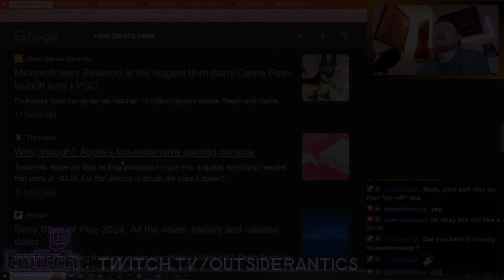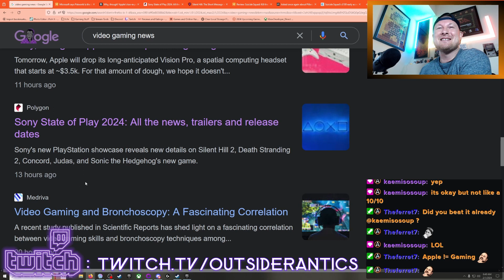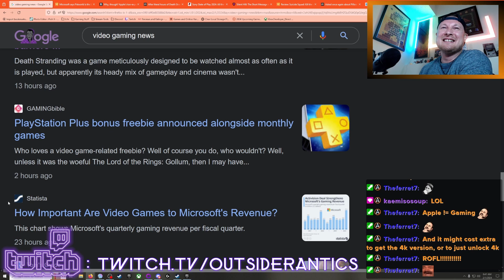If Apple Made A Video Game Console! KEKW (VGN)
Hi! I am OutsiderAntics & this is clip taken from a live stream on my Twitch channel where I am live 6 days a week (No Wednesday Streams) starting @6am CST/CDT. I love playing video games but am also very passionate about the video game industry as well, which has resulted in me performing Video Gaming News segments at the beginning of all my live streams before jumping into our daily gaming content. I am hopeful that others will be able to enjoy the information & content from the live streams & Youtube channel. Thanks in advance for taking the time to check out my content/channel.